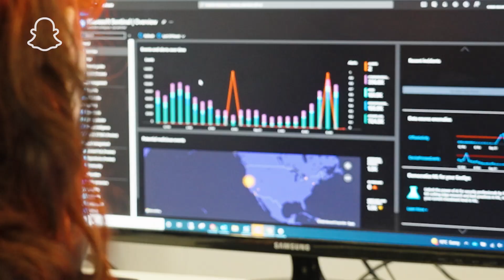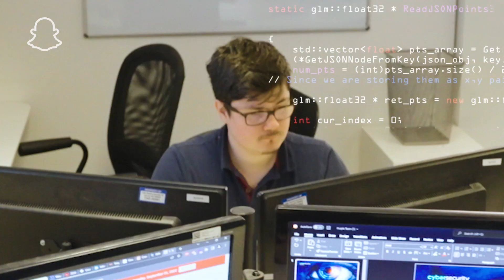Spend a day in apprentice Tamzin’s shoes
Join Tamzin on a typical day as a Cyber Security degree apprentice.
• An apprenticeship is a paid job for anyone over 16 in England, where the employee learns and gains valuable experience.
• Alongside on-the-job training, apprentices spend at least 20% of their working hours completing classroom-based learning with a college, university or training provider which leads to a nationally recognised qualification.
• An apprenticeship includes:
o paid employment with holiday leave
o hands-on-experience in a sector/role of interest
o formal assessment which leads to a nationally recognised qualification
There are 4 different apprenticeship levels:
o intermediate: level 2
o advanced: level 3
o higher: level 4 or 5
o degree: level 6 or 7

• The Get the Jump content hub on the National Careers Service website brings together all the education and training choices available to young people in one place, including more information on apprenticeships.